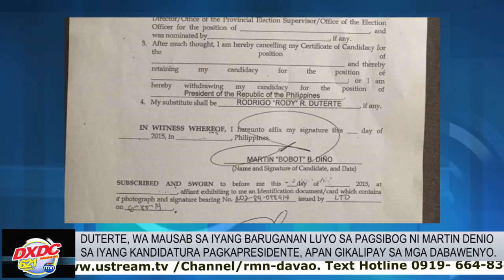STP HEADLINES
STRAIGHT TO THE POINT HEADLINES
KAUBAN SI KASAMANG BERNARD PANTALLON
ALANG SA ADLAW NGA BIYERNES, OCTOBER 30, 2015.

Listen to DXDC @ 621 khz sa AM radio dial and via streaming @